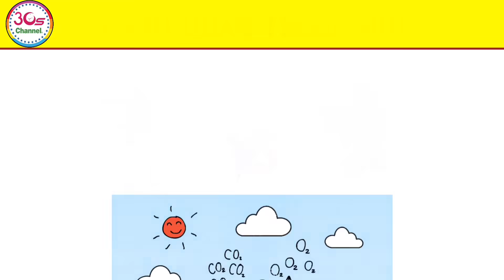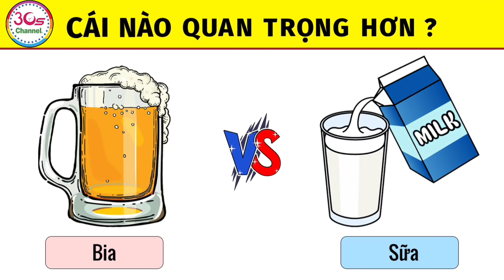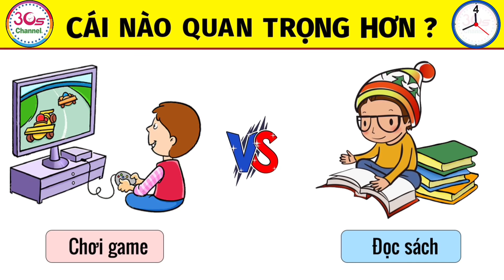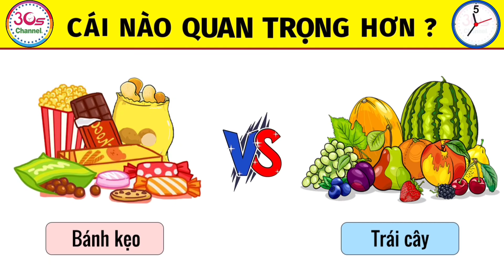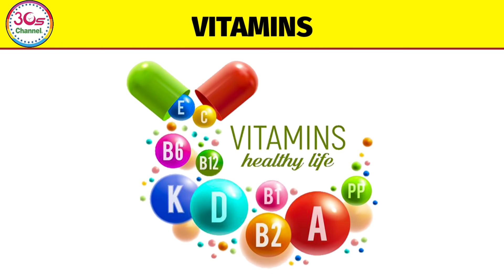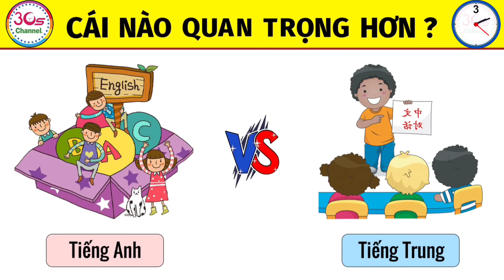Thử Thách : Đoán Tên CÁI NÀO QUAN TRỌNG Và CẦN THIẾT HƠN - Câu Đố Vui | 30Giây Channel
- Xung quanh cuộc sống của chúng ta có vô vàng điều thú vị. Có những cái vô cùng quan trọng và cần thiết giúp cho cuộc sống của chúng ta tốt đẹp hơn. Nhưng đi kèm những cái quan trọng đó thì cũng có không ít những thứ không cần thiết. Thế bạn có biết những cái nào quan trọng và cần thiết hơn cho cuộc sống chúng ta không. Hãy cùng với 30Giây Channel tham gia giải các câu đố Đoán tên Cái Nào Quan Trọng và Cần Thiết Hơn của ngày hôm nay để cùng lật mở xem những cái đó là những cái nào nha.
► Hy vọng các bạn sẽ thích thú với thử thách này.
► Đừng quên ấn Like và Đăng Ký để ủng hộ mình và tiện theo dõi các video sau nhé.
► 30Giây Channel , nơi mà bạn có thể thỏa sức với những Câu Đố Vui, Câu Đố Trí Tuệ để phát triển tư duy và não bộ của mình.
► Chúc bạn có một khoảng thời gian vui vẻ. Cảm ơn đã xem video của mình.
© Bản quyền thuộc về 30Giây Channel
© Copyright by 30Giay Channel
👉 Do not Reup.